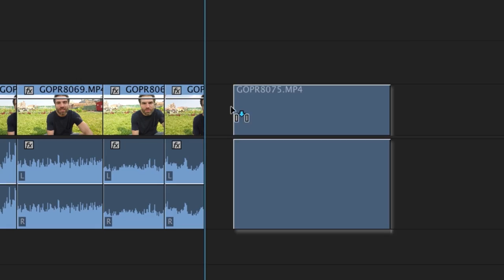Translucido - Trailer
El 11/11 sucede la magia, estrenamos Translúcido en todo el Ecuador, y para calentar motores, con ustedes... nuestro Trailer Oficial. Y por si fuera poco, Translúcido es la primera película Transmedia del Ecuador. Deja tu mail en esa página web y podrás gozar de concursos y recibir info exclusiva, pero sobretodo descubrir qué significa ser una película Transmedia. NoEsperes para conectarte a esta avalancha. NoEsperes para nada, LaVidaEsAhora.